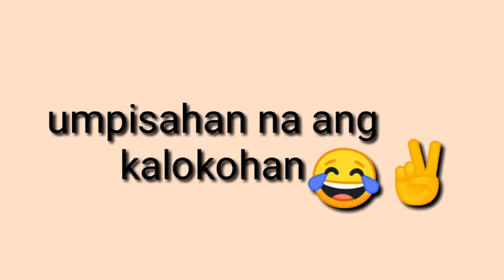SEA CREATURES SINGING | DhaGen TV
June 22,2020

SEA CREATURES SINGING

Kamusta mga prii😎 salamat sa inyong panunuod

Rakrakan sa dagat
Sea vibes
Jaming sa dagat
Harana sa dagat

Godbless 😇